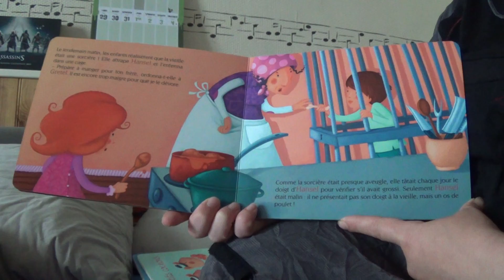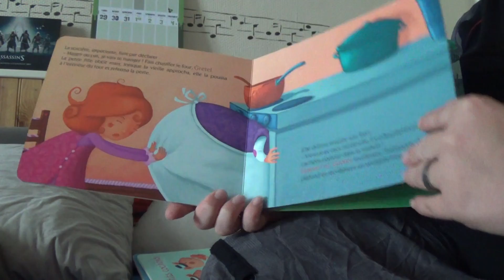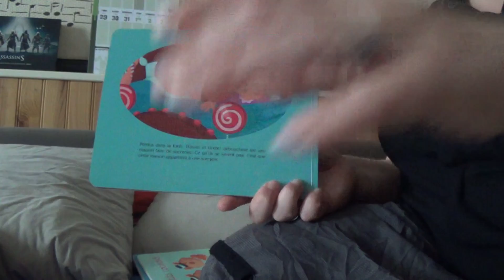Hansel et Gretel - Mon coffret de contes classiques / Histoires pour les enfants en Français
Mon coffret de contes classiques:
-Le petit chaperon rouge
-Le chat botté
-Hansel et Gretel: Perdus dans la forêt, Hansel et Gretel débouchent sur une maison faite de sucreries. Ce qu'ils ne savent pas, c'est que cette maison appartient à une sorcière...
-Les trois petits cochons